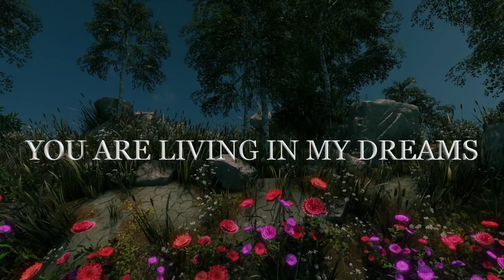FOREVER YOURS Love Quotes